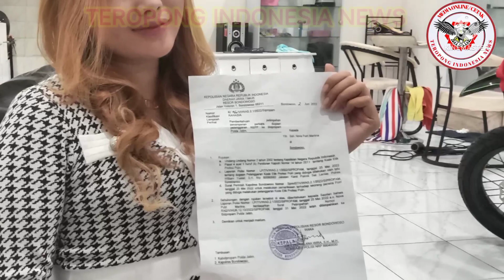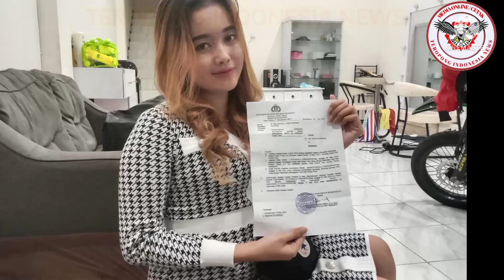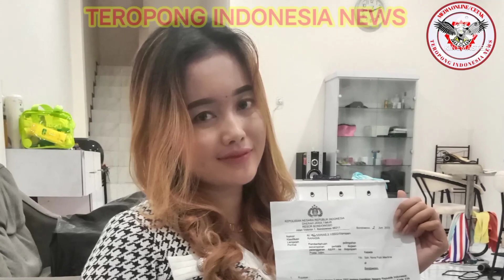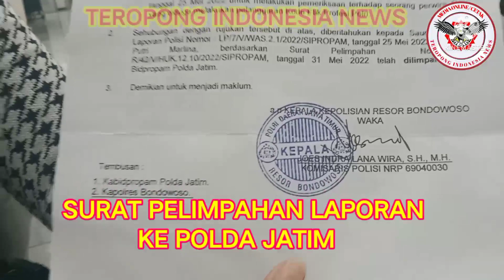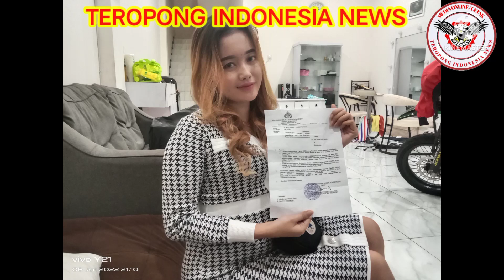Saya Tidak Akan Cabut Laporan Sampai Kapanpun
Nova tidak akan cabut Laporan sampai Kapanpun, untuk detailnya silahkan klik @teropongindonesianews